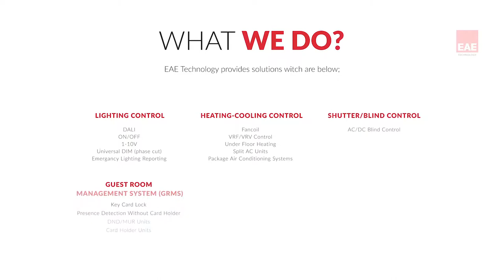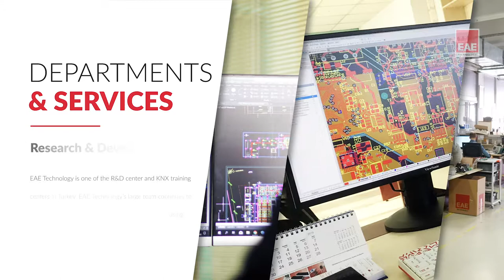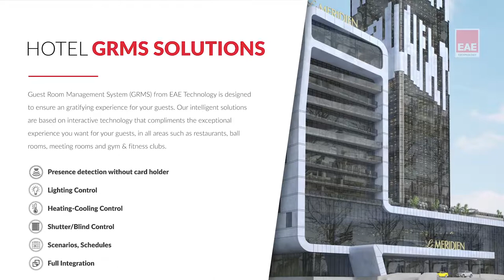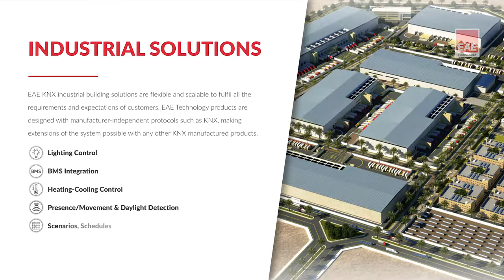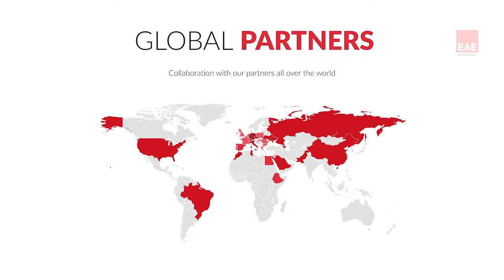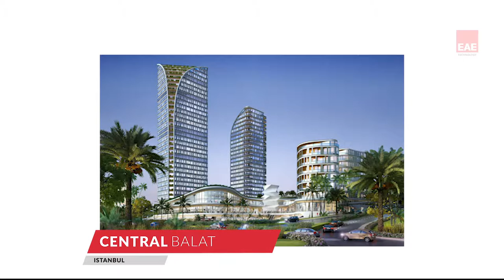EAE Technology Presentation